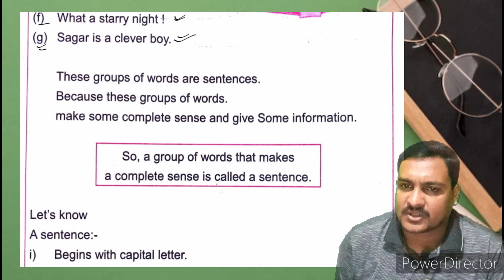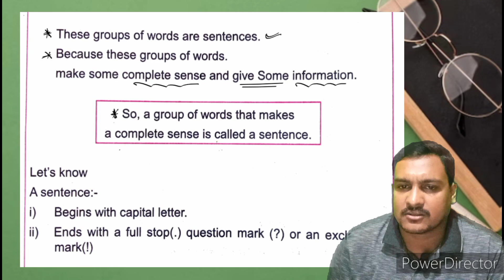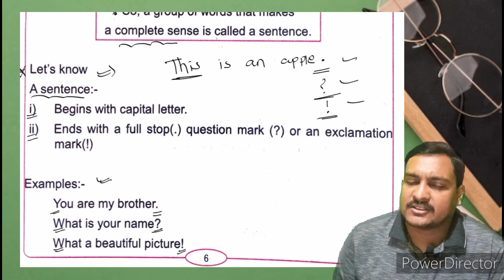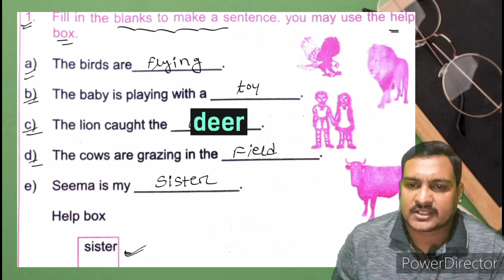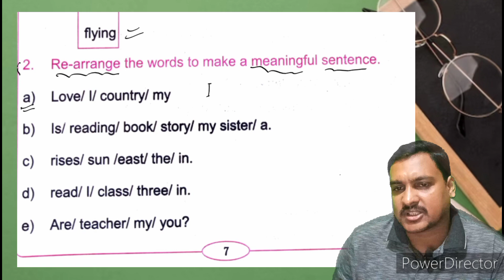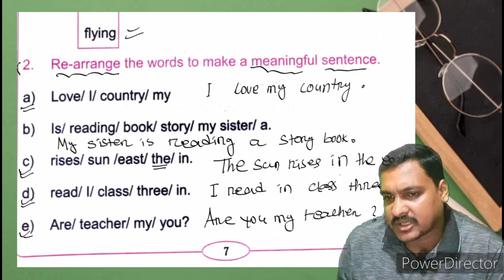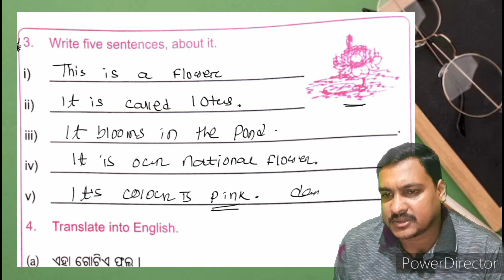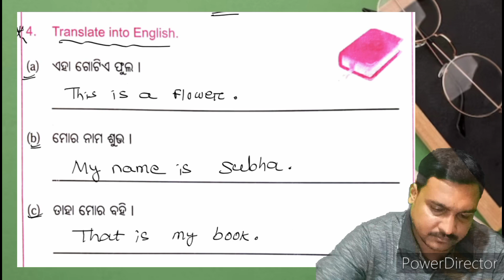English Grammar ssvm class 3// Chapter 2//The sentence//Question answer with pdf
English Grammar ssvm class 3

Chapter 2

Alphabetical order

Question answer with pdf